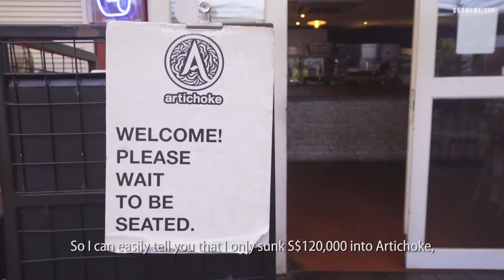Bjorn Shen: The Mind Behind Singapore's Beloved Artichoke Restaurant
Bjorn Shen is one of Singapore's most influential chefs and a judge on MasterChef Singapore.

He talks to us about how he successfully kept his restaurant Artichoke alive in Singapore's ruthless F&B industry, and reveals a few things you might not have known about running a kitchen.